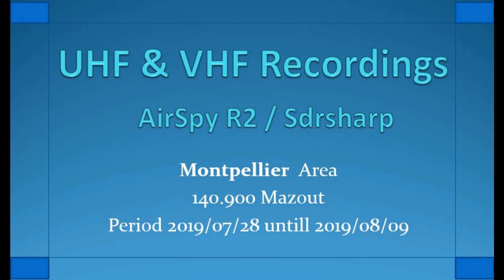140.900 MAZOUT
UHF/VHF recordings,Airspy,sdrsharp,Armée de l'Air,
Mirage,
Rafale,
E-3F,
KC-135,
Capitol,
Rambert,
Orange,
Istres,
Security Civil,
MARCOTTE,
CYRANO,
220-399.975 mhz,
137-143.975 mhz SDR software and Airspy .
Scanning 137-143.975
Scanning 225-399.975